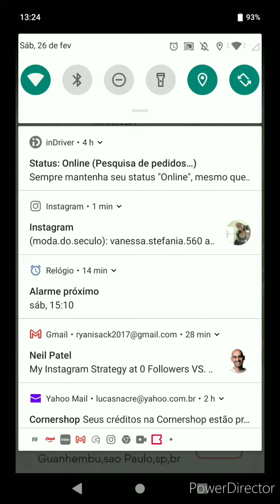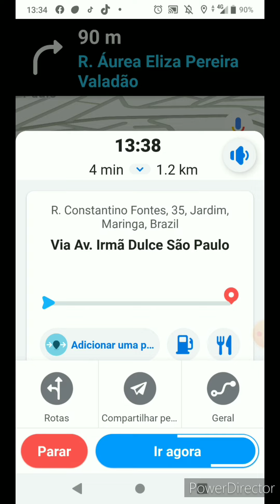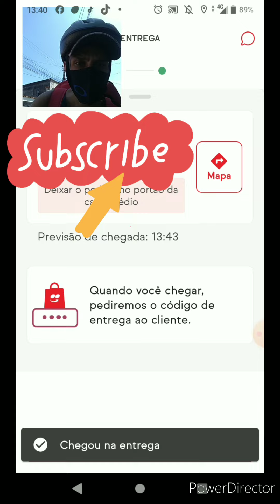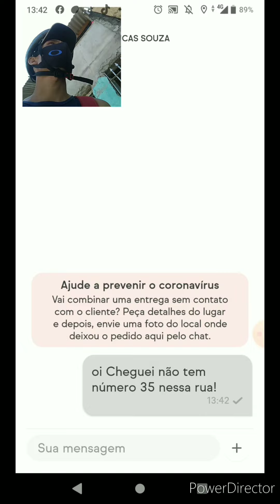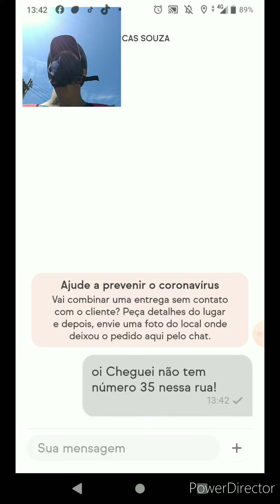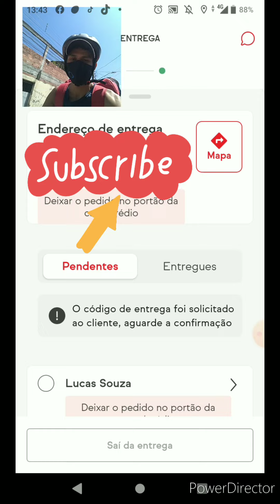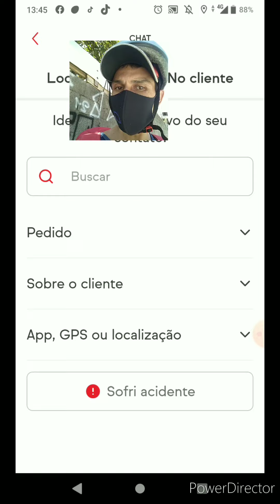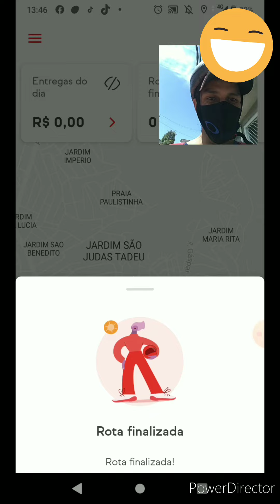✔️Ifood Chat com cliente veja a importância!!!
Neste vídeo mostro como RESOLVER RESTRIÇÃO DE SOBREPOSIÇÃO NO APLICATIVO IFOOD, muitas vezes você não consegue ficar disponivel para receber pedidos de entregas por causa de restrições e essa é uma delas, então bora la resolver??

👇🎁  Mini bateria de reserva universal USB

👇🎁  POWER BANK 6500MAH RED NOSE

👇🎁  ASICS Tênis masculino Gel-Kayano 5 KZN

Atenciosamente:
LucasNacre.Com